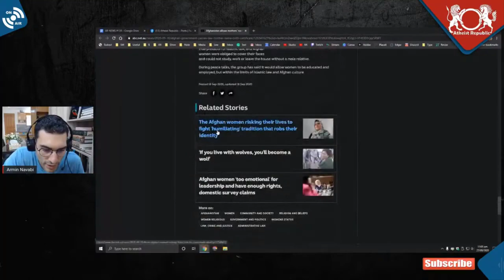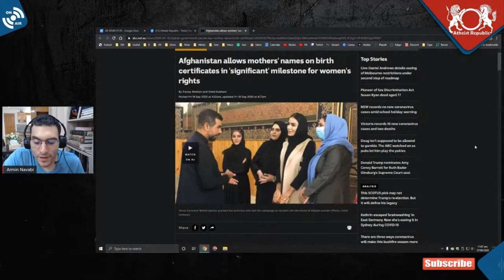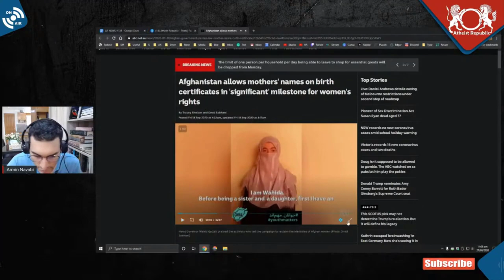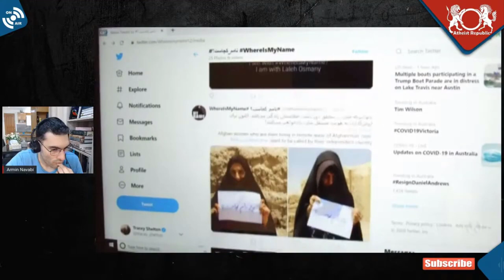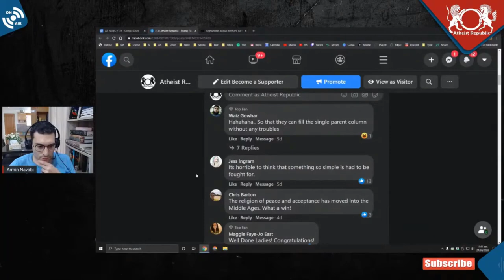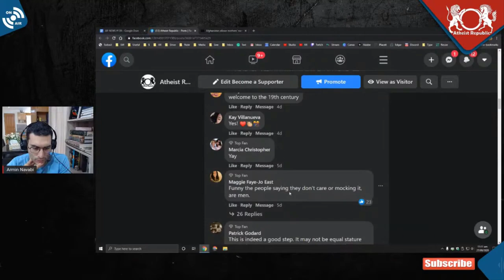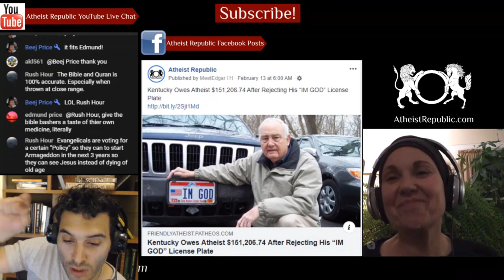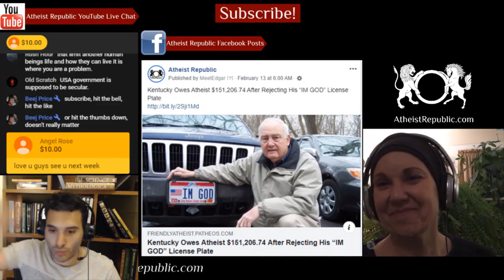Victory! Afghanistan Allows Mothers' Names on Birth Certificates 😍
Afghan President Ashraf Ghani has signed an amendment allowing mothers' names to be included on their children's birth certificates, after a three-year campaign by women's rights activists. WhereIsMyName campaigners are fighting an ingrained Afghan tradition that states using a woman's name in public brings shame on the family. Instead, women are publicly referred to by the name of their closest male relatives. "My feeling of happiness may seem ridiculous for women in other countries, but when we live in a society where women are physically and spiritually excluded, achieving such basic rights is a big and difficult task," said activist Sonia Ahmadi, who joined the campaign when it began in 2017.

Source: Victory! Afghanistan allows mothers' names on birth certificates
Location: Afghanistan